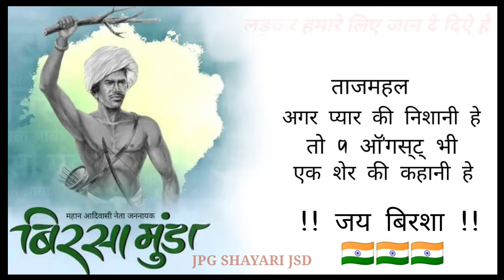vishva Aadivasi Divas Shayari // JPG SHAYARI JSD // Whatsapp Status Video...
Disclaimer_